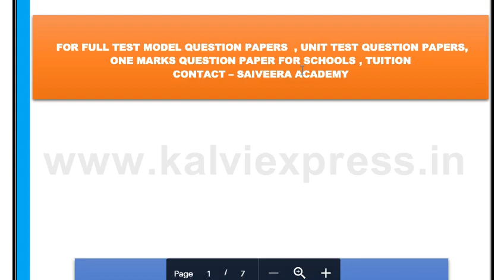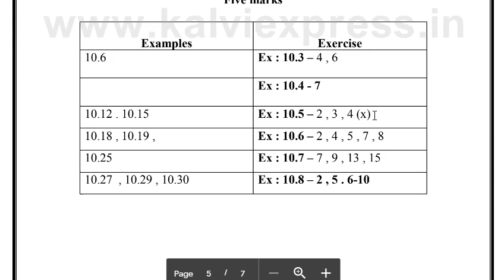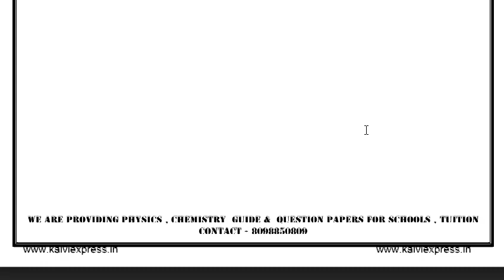12th Maths Important Questions Volume 1 and 2 | 5 minute maths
12th std maths volume 2 chapter 7 | Application of differential calculus